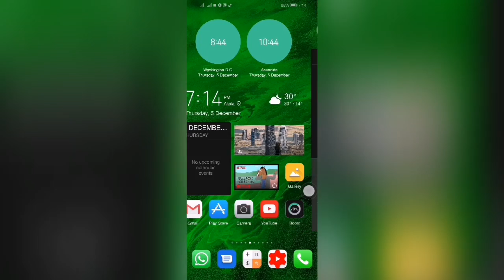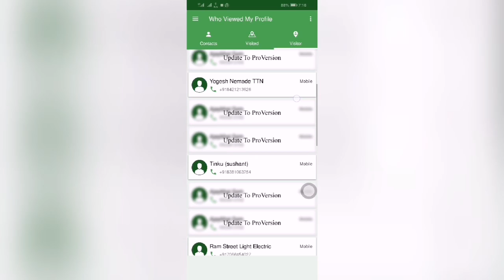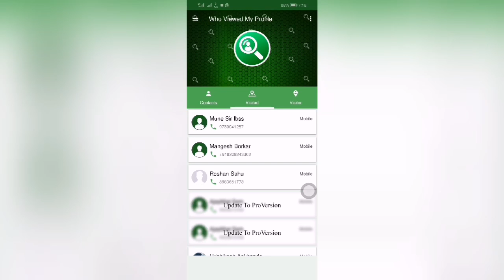Who check my whatsapp DP | who can check my whatsapp profile | Whatsapp Profile Kaun Dekhta H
How to know if someone viewed my profile on WhatsApp/ Hamari Whatsapp Profile Kisne Dekhi

Aapki Whatsapp Profile Kaun Kaun Dekhta Hai | Meri Whatsapp Profile Kon Kon Dekhta Hai |

Is video me what's app ki profile kon kon check krta hai uski information diya hai.. Ki aap kaise check kr skte ho. To dekhiye video like aur subscribe to banta hai boss

Apni whatsapp profile kon kon dekhta hai kaise pata kare
What's App trick
What's profile checked